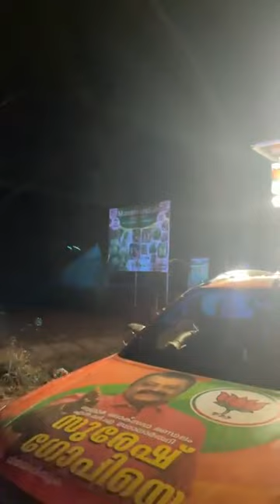സുരേഷ് ഗോപിയുടെ സ്ഥാനാർത്ഥി പര്യടനം ഗുരുവായൂർ മണ്ഡലത്തിൽ